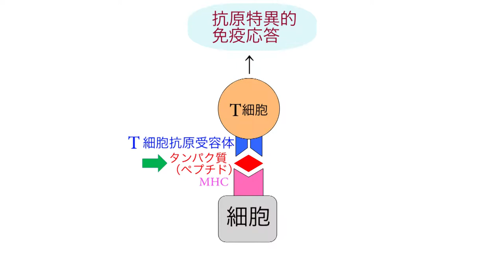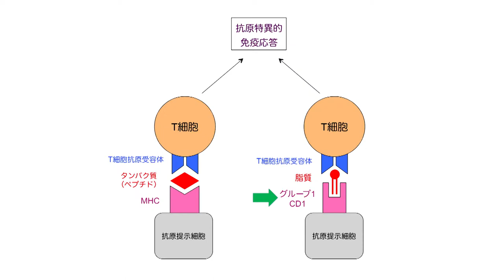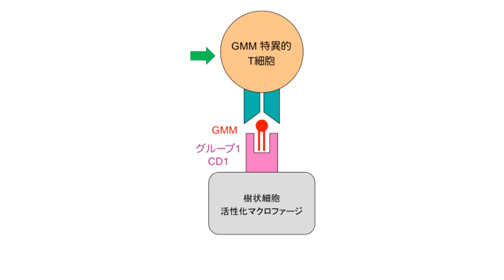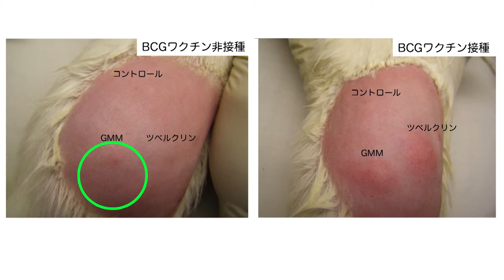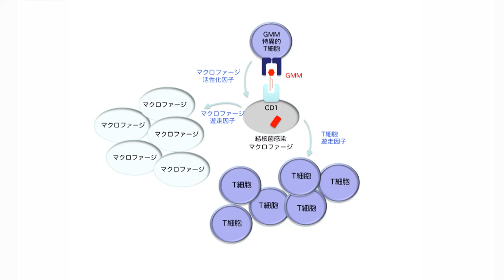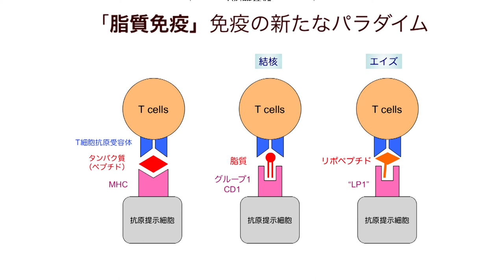Kyoto University, Graduate School of Biostudies, Cell Regulation and Molecular Network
Division of Systemic Life Science
Laboratory of Cell Regulation and Molecular Network
Prof. Masahiko Sugita

高次生体機能学 高次細胞制御学分野
杉田 昌彦 教授